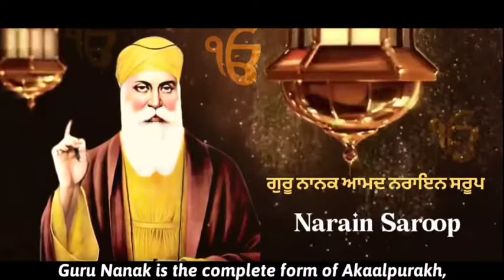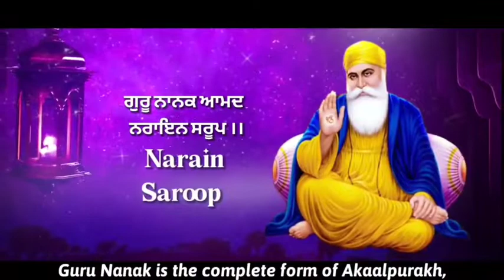Day40 Satgur Nanak Devji kirtan by bhai saheb Rinkuji Amritvela chaliya 2022